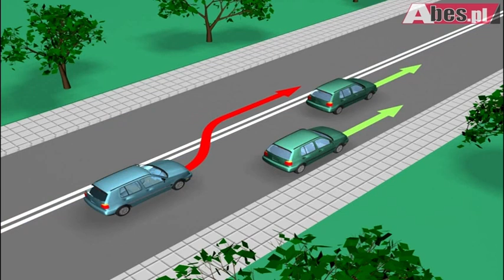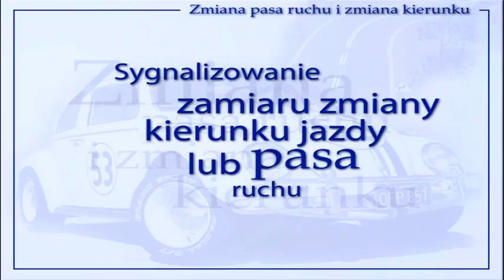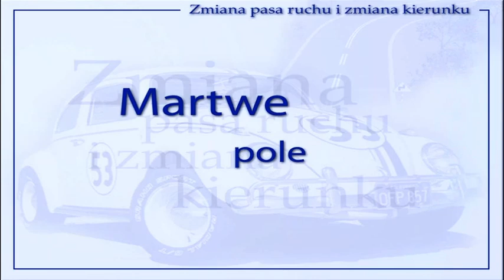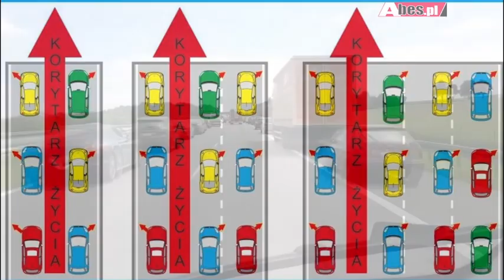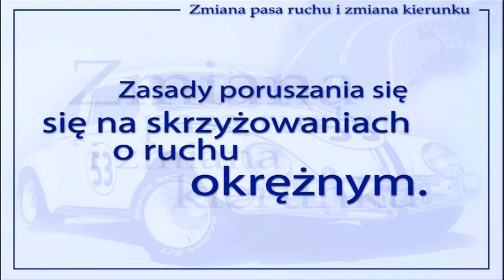ZMIANA PASA RUCHU ZMIANA KIERUNKU Pełny temat z programu „Nauka Jazdy Abes”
Przedstawiamy tematy z prezentacji „Nauka jazdy Abes”
Filmy te pomogą szybko powtórzyć przepisy ruchu drogowego.
00:01 - Pozycja pojazdu na jezdni
01:13 - Sygnalizowanie zamiaru zmiany kierunku jazdy lub pasa ruchu.
04:28 - Martwe pole
05:04 - Technika zmiany pasa ruchu.
05:44  - Pierwszeństwo przy zmianie pasa ruchu
07:27 -  Zasady zmiany kierunków ruchu.
12:12 -  Zasady poruszania się na skrzyżowaniach o ruchu okrężnym

Będziesz zdawać egzamin na prawo jazdy w Częstochowie i chcesz mieć zajęcia z Ireneuszem? A może potrzebujesz dodatkowych jazd przed egzaminem? Zadzwoń tel. 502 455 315